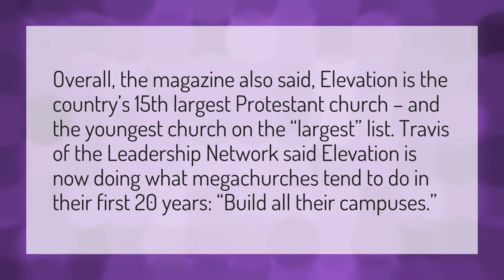Is Elevation Church a megachurch?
Elevation Church • Is Elevation Church a megachurch?